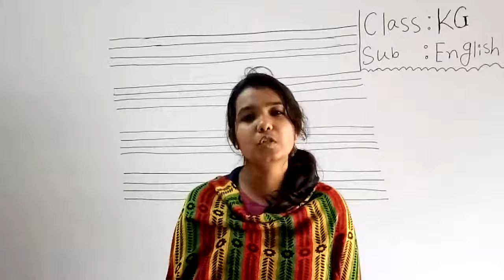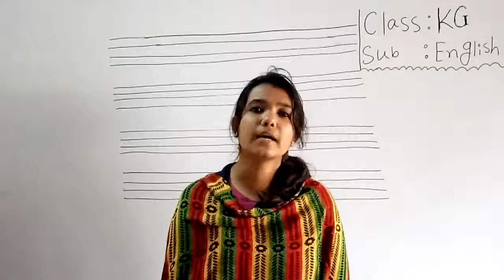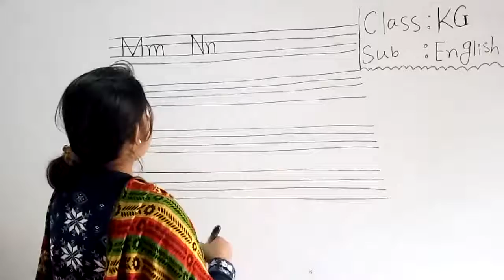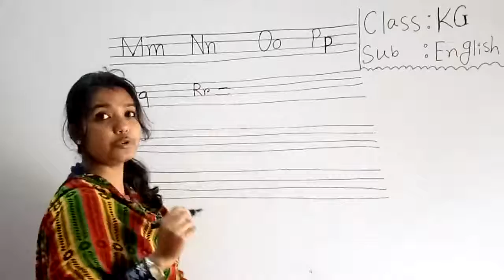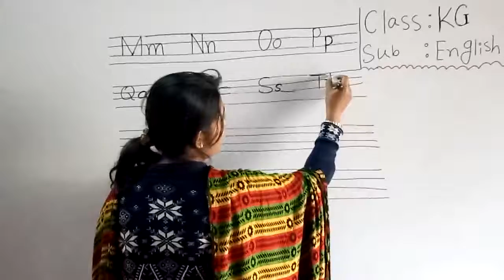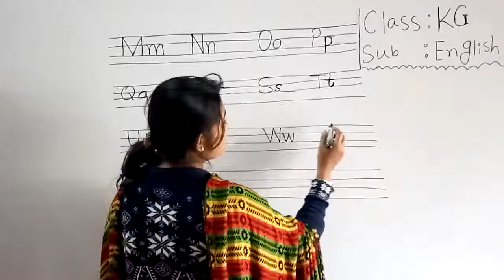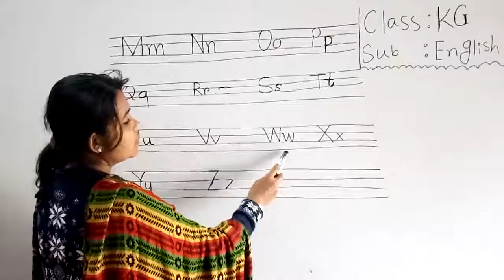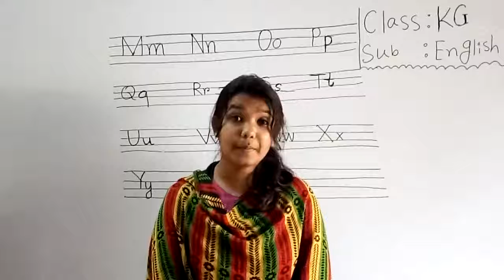শ্রেণি: কেজি, বিষয়: ইংরেজি (বড় হাতের ও ছোট হাতের অক্ষর)